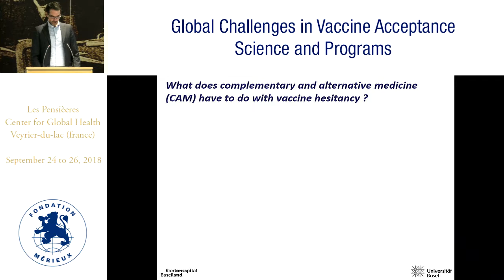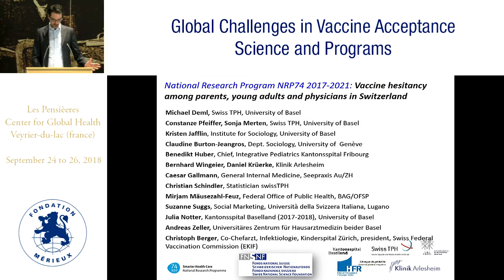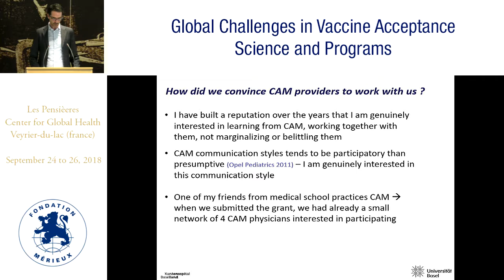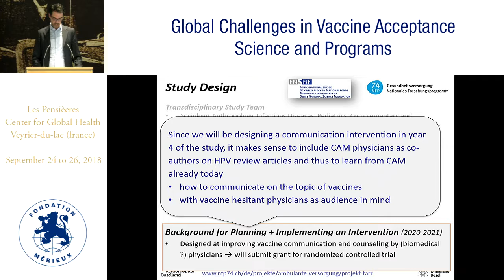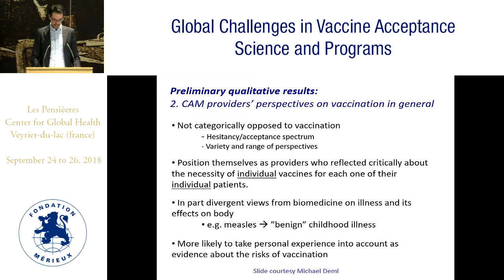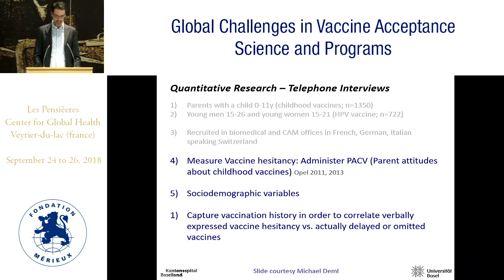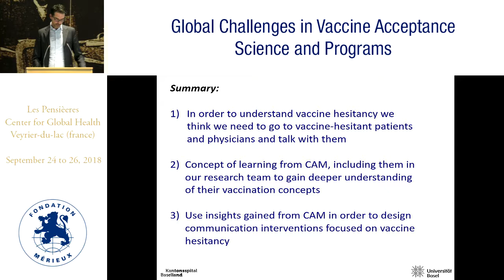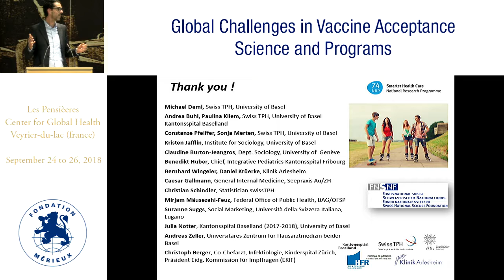Approaches of complementary and biomedical providers to vaccinations in Switzerland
Philip Tarr